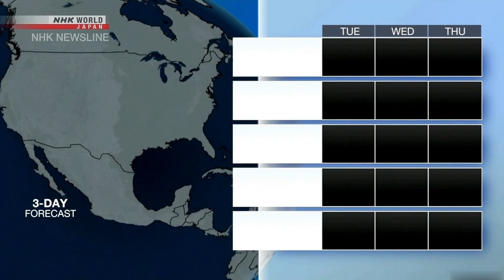NHK World Japan - Weather JAN 30, 2024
🔴 Every Hour. Every Day. Live News from Japan, Asia and the World.